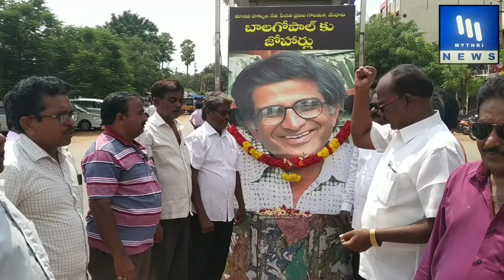మానవహక్కుల నేత, ప్రజా మేధావి డా౹౹ బాలగోపాల్ కు ప్రజాసంఘాల ఐక్యవేదిక నివాళి. || MYTHRI MEDIA